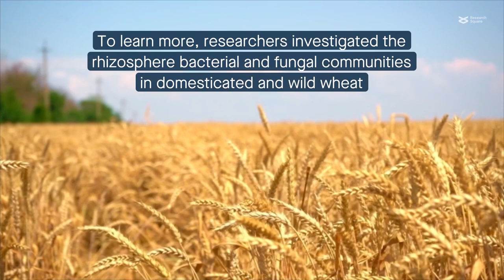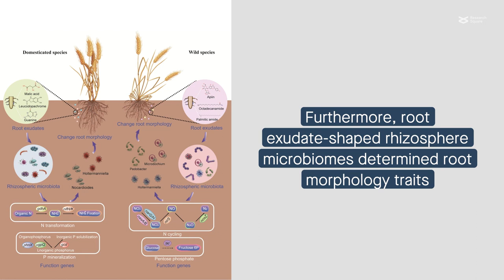Domestication shapes the rhizosphere microbiome assembly and functional metabolism in wheat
Yue et al. "Plant domestication shapes rhizosphere microbiome assembly and metabolic functions." Microbiome (2023)